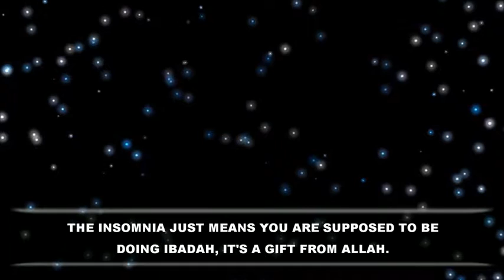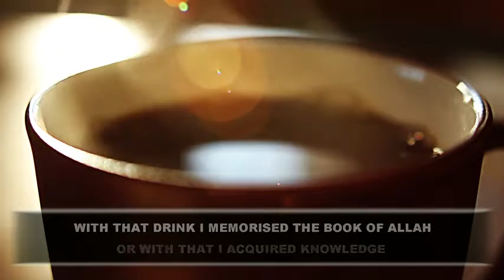Coffee in Islam Hamza Yusuf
islam